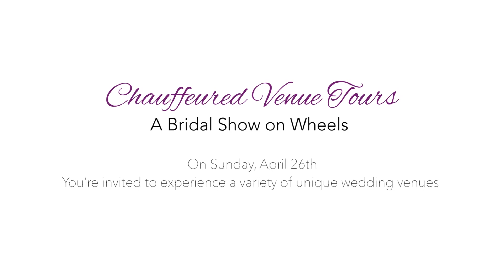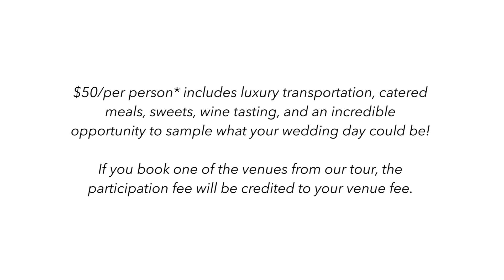Main Street Weddings Venue Tour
Join us for a wedding planning adventure!

Venue Tours - Bridal Show on Wheels will provide couples a unique and personalized planning experience in the beautiful counties of Culpeper and Madison, VA. The tour will showcase 4 distinct venues - each partnered with talented local wedding professionals to create and engaging and fun experience.

Couples will enjoy being chauffeured in luxury transportation between venues and have the opportunity to network with wedding professionals while experiencing their styles and services first hand as they bring your wedding day visions to life. Each location will include complimentary catered food, drinks and desserts and feature decor, entertainment, flowers and much more! Upon leaving, all couples/brides will receive their own swag bag filled with gifts and marketing materials provided by each participating business.

Presented by: Main Street Weddings & Events

Participating Venues: Culpeper Center, Brandy Hill Farm, The Farm Retreat at Willow Creek, and DuCard Vineyards

Participating Wedding Vendors: Shawn's Smokehouse BBQ & Gourmet Catering, Lieb Photographic, Endless Creations Flowers, Sweets by Monique, KK's Printing and Stationery, Heavenly Scent Cupcakes & Cakes, Andsam Photography, Black Lace Boudoir, Gateau Distinctive Cakes, BobbyPins & Blush, Wedding Muse, Ciao Bella Wedding Services, Good Earth Flowers

Cost is $50/per person and due to limited space, we ask that bride's only bring one additional guest on the tour. Should you book one of the featured venues for your wedding, this participation fee will be credited to your venue booking.

Video by: NuGen Media